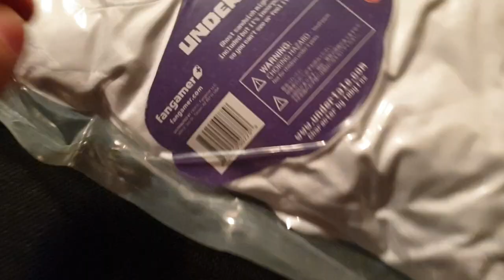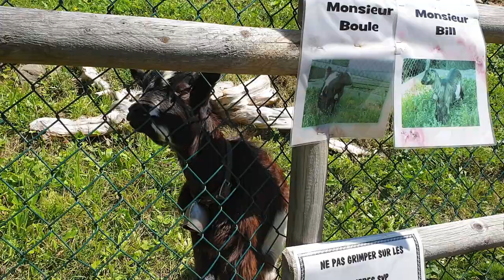VLOG - Sh!t post 3